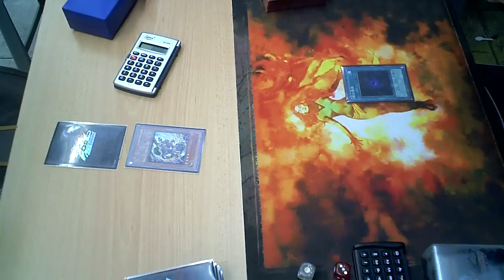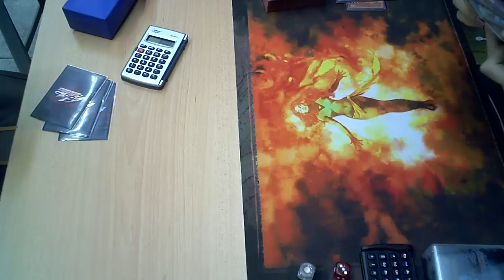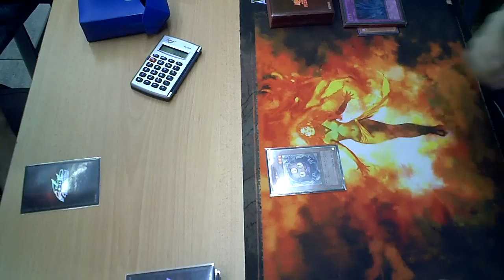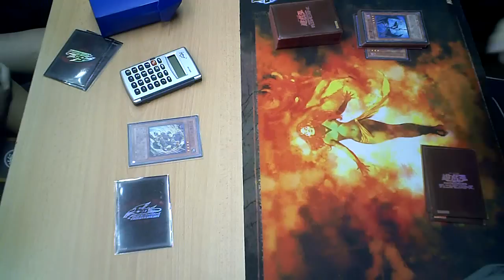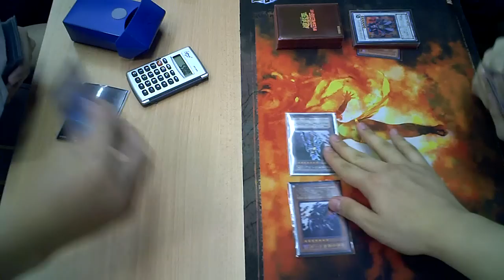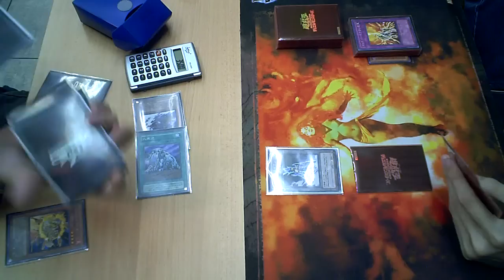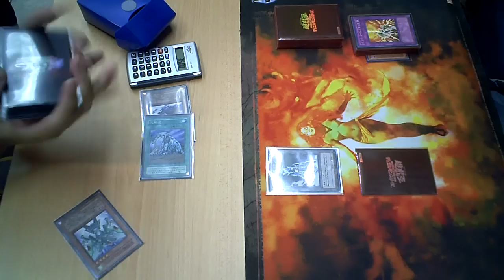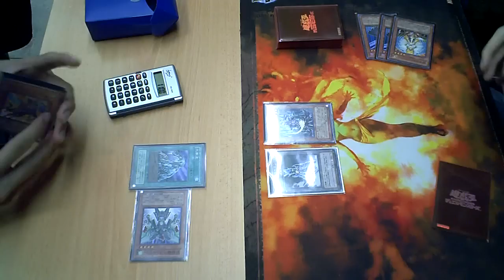Glads vs Twilight Beat( BW/BF build) Game 3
This is game 3.

Enjoy! =D

Original footage length:27 mins

Current footage length used in this vid: 9+ mins

Reminder: I don't know the decklists for the decks in this match.Nor do i own that kickass mat!